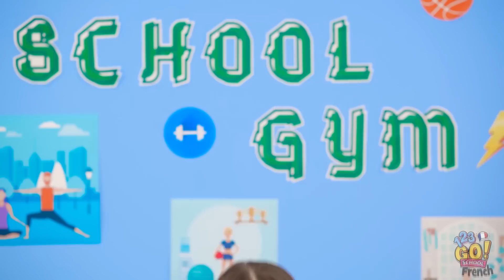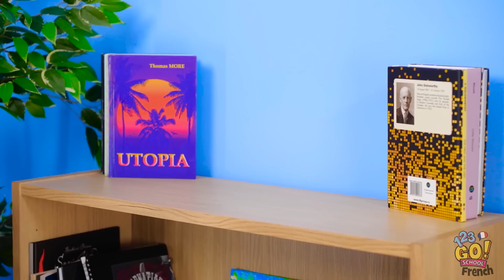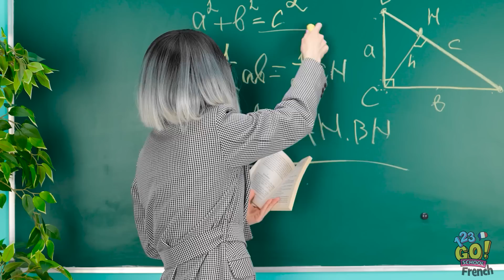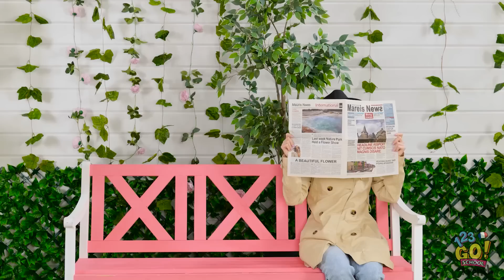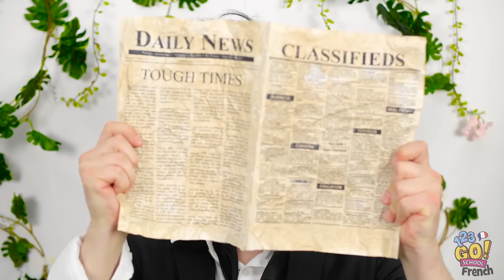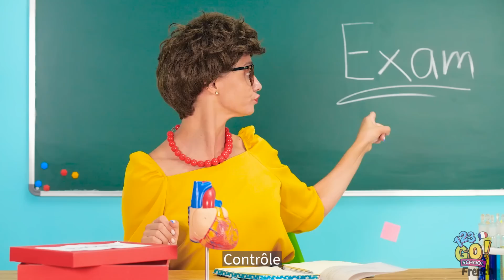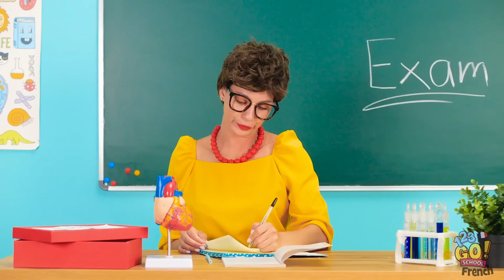TU PEUX T'IDENTIFIER ? Si Les OBJETS Étaient Des PERSONNES | Situations Amusantes par 123GO! SCHOOL